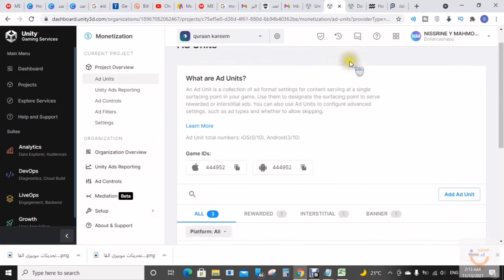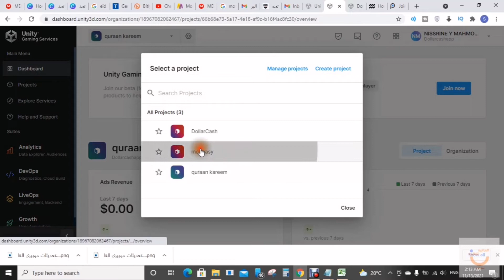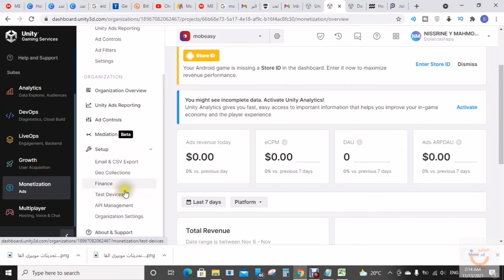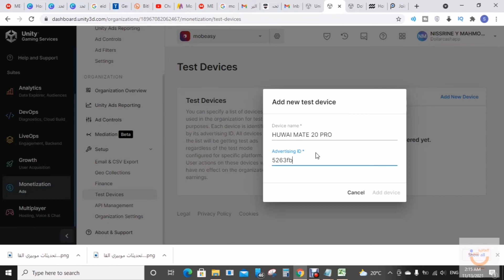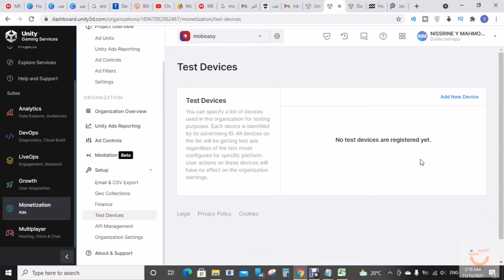إضافة جهازك جهاز اختبار في اعلانات يونتي Test Device لفحص الاعلانات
ويمكنك الإطلاع ايضا:
٠٠٠٠٠٠٠٠٠٠٠٠٠٠٠٠٠٠٠٠٠٠٠٠٠٠٠
٠٠٠٠٠٠٠٠٠٠٠٠٠٠٠٠٠٠٠٠٠٠٠٠٠٠٠
تحدبثات موبيزي
تحديث موبيزي
تحديث تطبيق موبيزي
اصنع تطبيق بدون برمجه
عبر موبيزي
اصنع تطبيق بدون برمجه عبر موبيزي
اصنع تطبيق اندرويد بدون برمجه
قناة العافية للتقنية
اصنع تطبيق اندرويد بدون برمجة
اعلانات يونيتي
unity ads
how to add unity adds in your andorid apps
how to make your device test device in unity